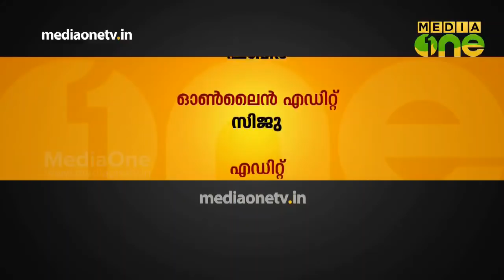Pachamulaku | Cookery Show - Fish pie (Episode 197)